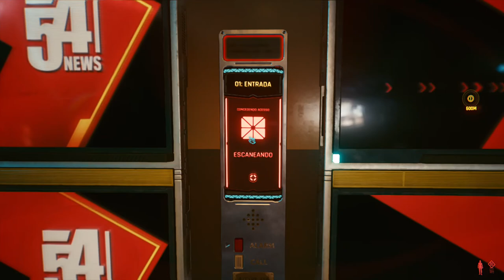Cyberpunk 2077 - Trabalhos Sujos On Xbox One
V e Welles se encarregam de um trabalho onde devem resgatar uma mulher.